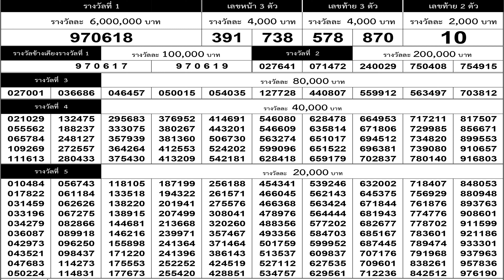ผลการออกรางวัลสลากกินแบ่งรัฐบาล งวดวันที่ 1 เมษายน 2565